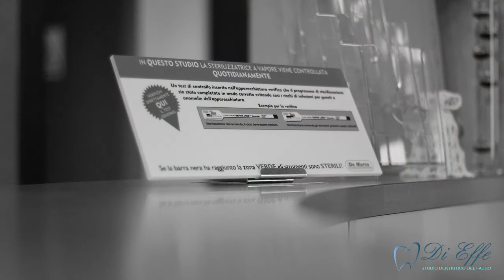Di Effe - Studio Dentistico Del Fabro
Lo Studio Dentistico Di Effe

del Dott.Del Fabro Paolo, nasce per la passione nella cura del cavo orale ,dalle patologie di competenza odontoiatrica,Basandosi sul principio di offrire prestazioni di ottima qualità ad un prezzo concorrenziale.

Lo studio è stato creato secodo i criteri delle moderne ergonomie per accogliere i pazienti in un ambiente confortevole e professionale,sia nelle fasi terapeutiche che nelle fasi di attesa, che durante i colloqui di pianificazione,nel totale rispetto della privacy.

Collaborano con noi,un'equipe di Medici ed Odontoiatri specializzati in vari settori dell'Odontoiatria. Questo permette di offrire ai pazienti, la possibilità di ricevere cure riguardanti il proprio campo di specializzazione, applicando le terapie riabilitative più all'avanguardia.

L'intera attività del team odontoiatrico è mirata all'ottenimento della salute orale ed al miglioramento della qualità di vita dei pazienti,partendo da un'attenta attività di prevenzione e motivazione all'igiene orale, fino a giungere al corretto ripristino delle funzioni stomatognatiche ed al raggiungimento di un'estetica soddisfacente!